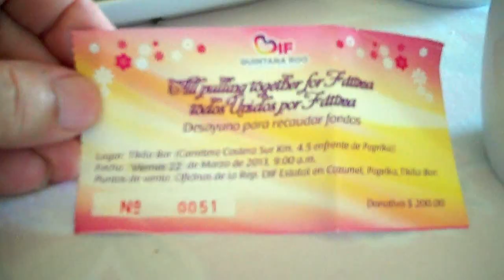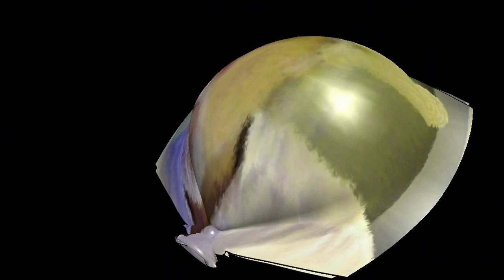A FATIMA BREAKFAST FOR HELPING WOMEN --- SOULSPEAK VIDEO TRAVEL DIARY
A VIDEO OF MAR 22 2013 BREAKFAST AT PAPRIKA CAFE  SHOWING FATIMA ORGANIZATION FINANCIALLY HELPING A MOTHER OF 4 CHILDREN WHO IS SUFFERING FROM CANCER.

FOR COMPLETE WEB PAGE OF ALL  GUARANTEED BEST   PLACES TO EAT, STAY AND PLAY  CHEAPLY IN COZUMEL ALONG WITH VIDEOS AND DETAILED REVIEWS ,  SEE: